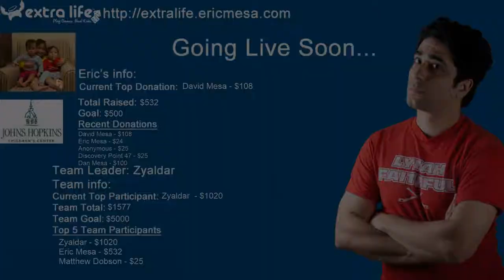ExtraLife: Civ VI Game 5 - Ep 3 - May Need to go to War for Culture Win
Prince Difficulty is hard!